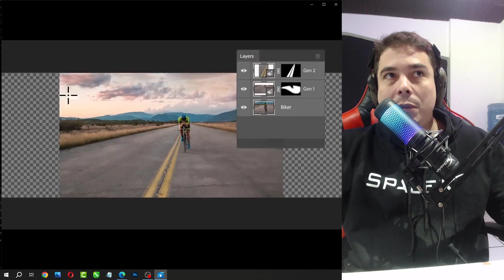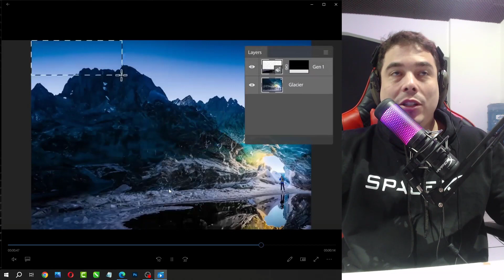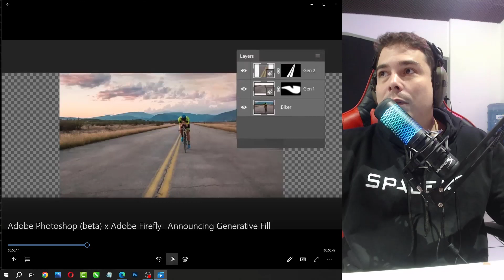Adobe Photoshop IA Inteligência Artificial Edição de Imagens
A Adobe revolucionou o mundo da edição de imagens com seu novo plugin para o Photoshop, que integra recursos de inteligência artificial de última geração. Essa inovação tecnológica permite aos usuários explorarem novas possibilidades criativas e alcançarem resultados surpreendentes.

Com a crescente demanda por soluções de edição de imagens mais rápidas e eficientes, a Adobe decidiu investir no desenvolvimento de um plugin que combinasse a poderosa ferramenta de edição do Photoshop com a capacidade de aprendizado de máquina da inteligência artificial. O resultado é uma ferramenta inovadora que facilita e aprimora o trabalho de fotógrafos, designers e artistas em geral.

Uma das principais características desse plugin é sua capacidade de reconhecer objetos, pessoas e elementos nas imagens. Isso permite que o usuário selecione áreas específicas da imagem para aplicar ajustes ou filtros de maneira precisa e rápida. Além disso, o plugin também pode sugerir automaticamente ajustes com base em análises inteligentes da imagem, economizando tempo e esforço do usuário.

Outro recurso notável é a capacidade do plugin de realizar aprimoramentos automáticos nas imagens. Com base em uma vasta base de dados de referência e algoritmos avançados, o plugin pode detectar e corrigir imperfeições comuns, como ruído, desfoque ou iluminação inadequada. Isso possibilita a melhoria instantânea da qualidade da imagem, proporcionando resultados profissionais com apenas alguns cliques.

Além disso, o plugin também oferece uma ampla gama de opções de estilização e efeitos especiais baseados em inteligência artificial. Os usuários podem aplicar filtros artísticos inspirados em estilos famosos de pintura, transformar fotos em ilustrações ou adicionar elementos de design exclusivos. Essas ferramentas criativas ampliam as possibilidades de expressão artística, permitindo que os usuários personalizem suas imagens de maneiras inovadoras e únicas.

Outro aspecto notável do plugin é a sua capacidade de acelerar fluxos de trabalho. Com a ajuda da inteligência artificial, tarefas repetitivas ou demoradas, como ajustes de cores, recortes precisos ou remoção de objetos indesejados, podem ser automatizadas de forma inteligente. Isso permite que os profissionais economizem tempo precioso e se concentrem mais na parte criativa do processo.

Em resumo, o novo plugin da Adobe para o Photoshop com recursos de inteligência artificial marca um avanço significativo na edição de imagens. Ele combina a poderosa ferramenta de edição do Photoshop com a capacidade de aprendizado de máquina da inteligência artificial, oferecendo aos usuários uma experiência mais intuitiva, rápida e criativa. Com recursos avançados de reconhecimento de objetos, aprimoramentos automáticos, efeitos artísticos e automação inteligente, esse plugin eleva o potencial criativo e a eficiência dos profissionais que trabalham com imagens. A Adobe continua liderando o caminho no desenvolvimento de soluções inovadoras que impulsionam a criatividade e a produtividade.